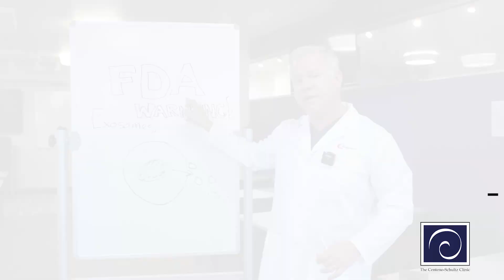What Are Exosomes? Why Did The FDA Issue A Warning?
What are exosomes, and why did the FDA just issue a consumer warning about them?

Exosomes are small extracellular vesicles that cells use to communicate with one another. Some companies claim to bottle exosomes from stem cells and sell them for medical treatments—but here’s the problem:

FDA & CDC Warnings on Exosomes:
🔹The FDA has not approved any exosome products for medical use.
🔹The CDC is tracking multiple adverse events caused by these injections.
🔹If a doctor’s office is offering exosome injections, it’s not an FDA-approved treatment.

While exosome research is promising, patients should be extremely cautious about unregulated treatments. The FDA itself warns against these injections.

Dr. Centeno is a leader in interventional orthobiologics and practices at the Centeno-Schultz Clinic, the headquarters of the Regenexx network.

Centeno-Schultz Clinic
403 Summit Blvd Suite 201
Broomfield, CO 80021

Key Timestamps:
00:00 - Introduction: What Are Exosomes & FDA Warning
00:10 - Exosomes: How Cells Communicate
00:30 - Companies Selling Bottled Exosomes & Ultra-Centrifugation
00:49 - FDA & CDC Tracking Adverse Events from Exosome Injections
01:22 - Future Potential vs. Current FDA Warning
01:33 - Final Warning: Avoid Exosome Injections for Now